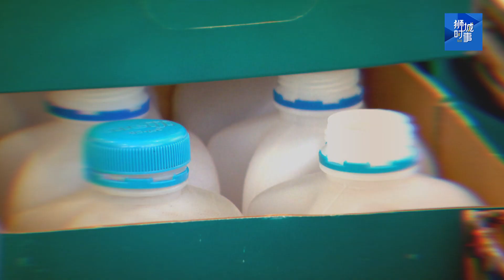狮城时事 | 女杰青研发环保建材 让废弃塑料重生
肮脏和受污染的塑料垃圾无法被回收，但28岁的胡楚贤通过环保科技，将它们加工成铺路的沥青材料，让回收塑料重获新生。她致力将塑料环保理念推广到基础建设领域、学校和社区。